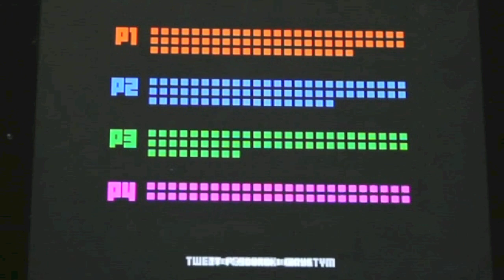Bloop - Tabletop Finger Frenzy - Trailer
Bloop is a fast, frantic touch game for Android. Two, three, or four players race to tap the most tiles...at the same time! Easy at first, but soon the tiles shrink. Hands collide. Fingers cross. Fireworks!

Each color plays a unique BLOOP sound. Hear your symphonic success or dissonant disaster. Bloop is a great ice breaker, so bring this onomatopoeic adventure to your next party!

Available on the Apple App Store, Android on Google Play, and the Amazon App Store